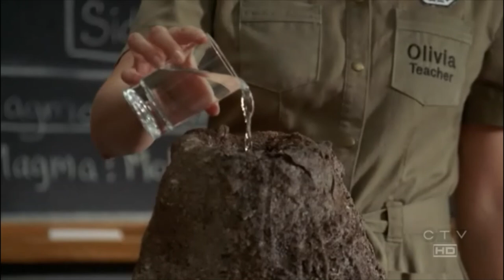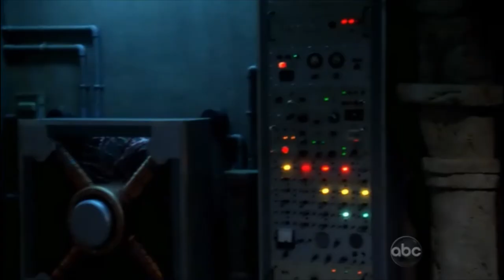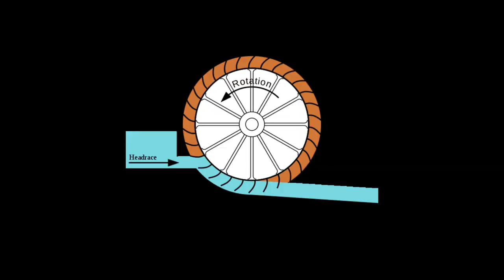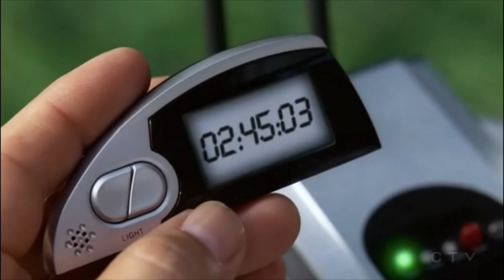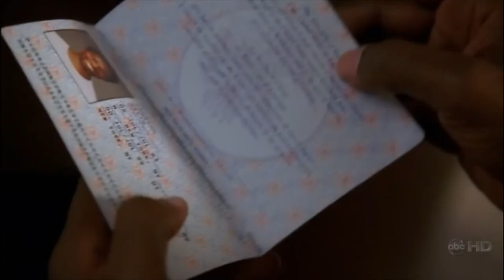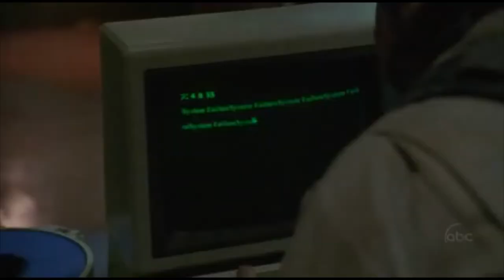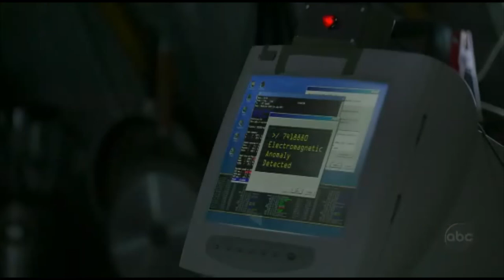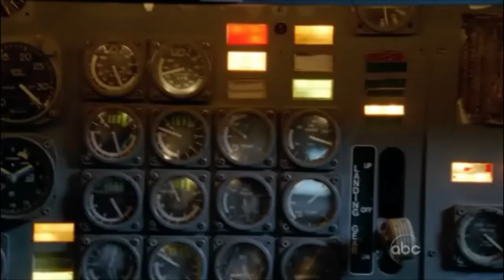LOST EXPLAINED PART 25 - MOVING THE ISLAND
The twenty-fifth chapter in a series of LOST EXPLAINED videos that investigate the mythology and mysteries from the seminal television series LOST. These definitive explanations are based on multiple viewings of the show over the years and careful studying of the details, clues, inconsistencies and contradictions that make up the complex tapestry of what is the greatest television show from the 2000s.

Chapter Twenty-Five gets into full blown theoretical mode! In every sense. Join this deep dive into the mechanics of how and why the island moves, what the donkey wheel is actually doing when it gets pushed, and why there are time discrepancies when coming and going from the island bubble.